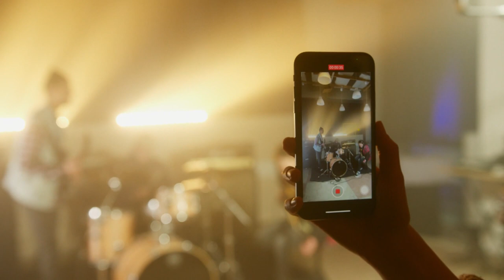Music To Celebrate With | Great Tunes For Partys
Put this three hour track on in the background of a party for some ambient noise.

0:00 Pleasure by Haunted Me [BY]
5:02 Ashore by Edoy [BY-SA]
7:51 Peace landscape 3 by Almusic34 [BY]
29:24 Deep space travel by Almusic34 [BY]
50:13 Zoey by Rod Hamilton [BY-ND]
52:40 Big Rab by Graham Bole [BY-ND]
55:04 Bravado by Gurdonark [BY-SA]
58:02 Architects by Three Chain Links [BY]
1:00:06 Flute in the light by Almusic34 [BY]
1:18:00 Everything Dead; and She was Singing to Her Doll [version] by 1 [BY]
1:29:59 Universe In The Bath by Letmeknowyouanatole [BY-SA]
1:45:55 All Who Are Weary by Hyson [BY]
1:49:27 Pause by Gurdonark [BY-SA]
1:53:03 The Opening Closing by P C III [BY]
2:01:23 432hz tuned Landscape 1 by Almusic34 [BY]
2:36:40 Sleepwalker V by Sergey Cheremisinov [BY]
2:41:53 nocturnal blues by Fog Lake [BY]
2:44:33 Animals (2014) by Coldnoise [BY-SA]
2:45:22 Raindrops In My Mind by Letmeknowyouanatole [BY-SA]
2:50:14 Now You Are Here by Sergey Cheremisinov [BY]
2:52:57 Reservoir Sunset (Remastered) by Axletree [BY]
2:57:50 Mt. Airy by Rod Hamilton & Tiffany Seal [BY-ND]